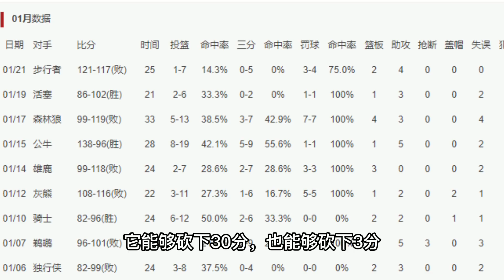普爾表態了！ 從首發變替補很傷心，和庫裡搭檔是苦中參樂！ 但勇士不會動他！ 不過這三個人就很危險了！ 庫裡妹夫要走人了！ 14號秀排第一！NBA 勇士 库里 普尔#